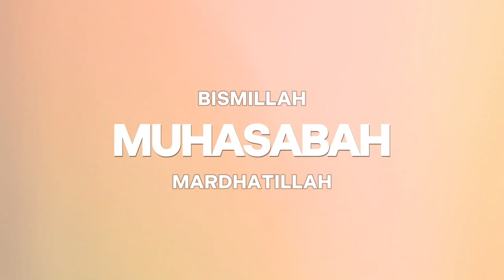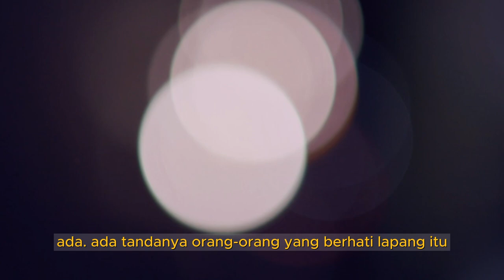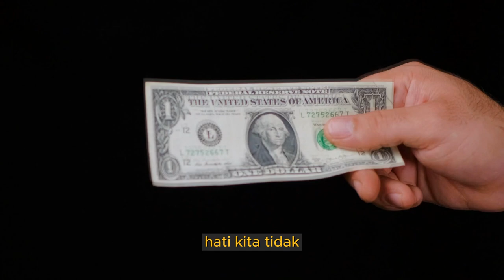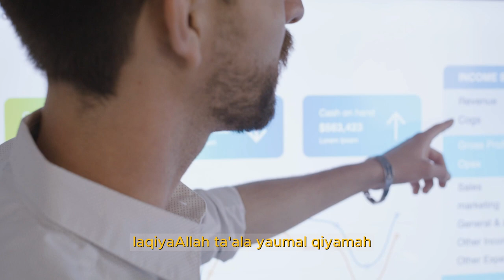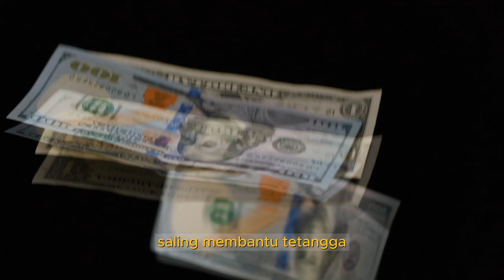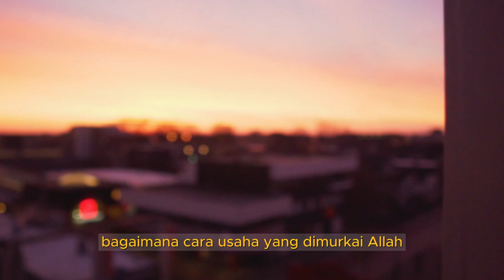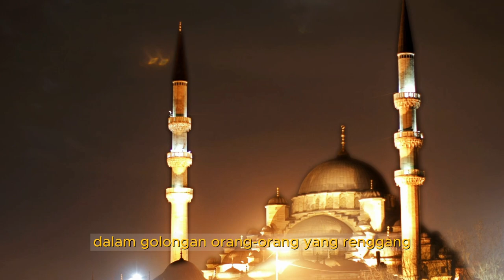TANDA HATI ORANG-ORANG YANG DI BERI CAHAYA#cermahagama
Assalamaualaikum Wr... Wb…
Salam untuk semua saudara muslimin muslimat semoga selalu dalam lindungan Allah SWT, keberbahan hidup, panjang umur, murah rizqi,dimudahkan dalam segala hajatnya
Amiiiin…
Dan dapat petunjuk hidayah dari video yang kami coba memaksimalkan untuk saudara semua!
Di video ini berisi voice KH.Bakhiet
Menjelaskan pengertian Tentang : tanda tanda atau ciri dalam hati orang diberi cahaya hati dari Allah SWT
“ Lengkap kisah voice in video

 { BARAKALLAH FI KUM }
 Terus dukung channel kami agar terus bisa istiqomah memproduksi video ceramah
Dan mohon do,akan kami sehat  selalu dilancarkan dalam segala sesuatunya
Semoga kita mendapat syafaat nabi Muhammad SAW
Sehingga kita dapat berkumpul di SurgaNya
Amiiiiiin Ya Rabbal Alamin..